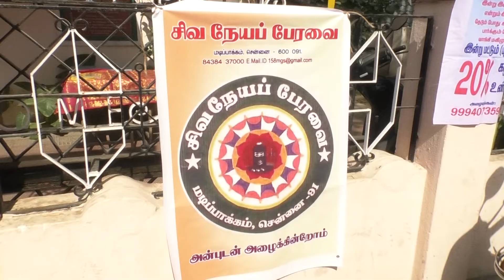சிவ நேயப் பேரவை மகளிர் விழா 2019 - பகுதி 1